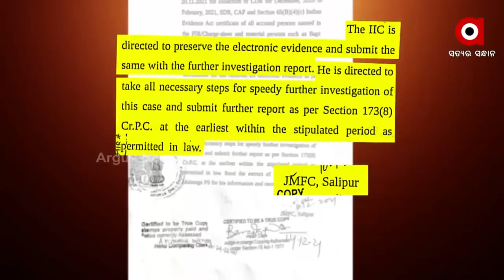Police Officer Threatens Journalist in Mahanga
Police Officer under Pratap Jena's Protection Threatens Journalist in Mahanga